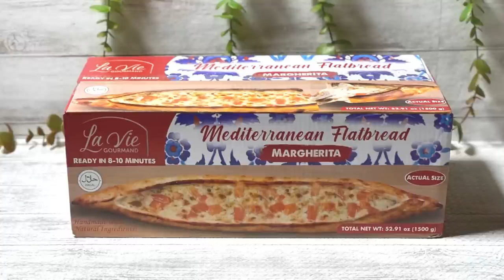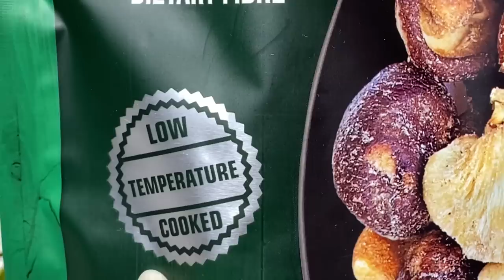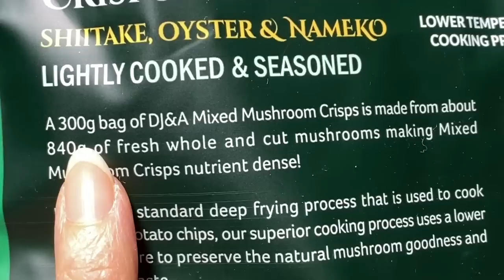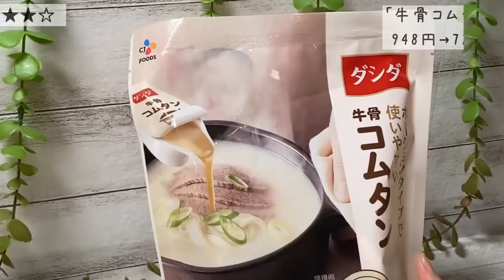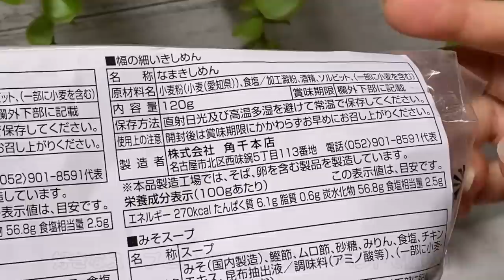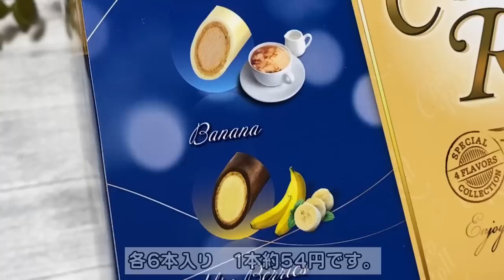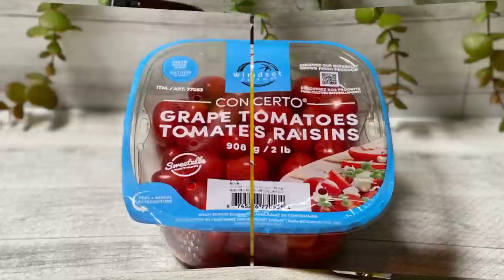◆コストコ大好き家族の購入品紹介◆ 2022年11月その1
いつも、行っとく！チャンネルをご覧頂きありがとうございます。

下記の構成でお送ります。

前半に前回ご紹介した購入品の
「開封＆アレンジ編」と、
後半に今回購入した「購入品紹介」をご覧ください。

ご購入際の参考にして頂けたら嬉しいです。

0:18フラットブレッド
1:42ミックスマッシュルームクリスプ
3:03牛骨コムタン
3:54角千きしめんスープセット
7:20チョコロール

8:51今回の「購入品紹介」8点